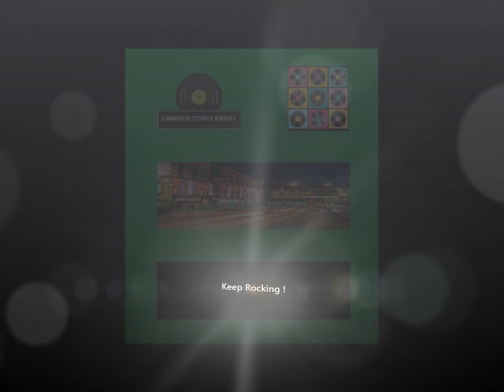Camden Town Radio - Howards Hotpicks - Episode 185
GigPicks:
Sunday 16th and Monday 17th Jan - Luciano - Jazz Cafe
Wednesday 19th January - Tommy Alexander and Stevie Ray Latham
Green Note

Tracks :

1 - Luciano - SCHMETTERLING
2 - Tommy Alexander - River Run Down
3 -  StevieRay Latham - The Magician

A Camden Town Radio Production 2022(c)